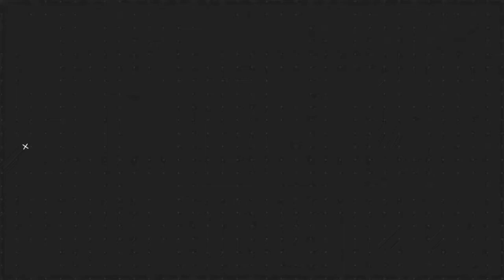PENCAPAIAN 5 TAHUN JURGEN KLOPP 🔥 LUAR BIASA 🔥TRUST IN KLOPP🔴 BERITA LIVERPOOL TERBARU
Assalamualaikum
Selamat pagi pemirsa
LIVERPOOL TV INDONESIA
berita hari ini:
 EDISI SPECIAL 5 TAHUN JURGEN KLOPP

Selamat menyaksikan
sumber : liverpool fc,  bola. net,  bola. com

liverpool indonesia
Liverpool FC
pitaluga
pitaluga liverpool
marcelo pitaluga liverpool fc
Marcelo pitaluga liverpool
Marcelo pitaluga join liverpool
Marcelo pitaluga resmi
Marcelo pitaluga ganti adrian
pitaluga transfer
Marcelo pitaluga deal liverpool
bursa transfer liverpool
liverpool indonesia
Jack butland liverpool
berita liverpool
Berita liverpool terbaru hari ini
Update terbaru liverpool
Mumammed Salah best player
Muhammed Salah lewati Cristiano Ronaldo dan Lionel Messi
King Salah
Salah best goals
Salah goal mo Salah goals
supporter kembali ke stadiun
penonton liga inggris
jadwal liverpool
maskot liverpool

Liverpool - Jurgen Klopp - Mohammed Salah - Roberto Firminho - Sadio Mane -  Virgil Van Djik - Henderson - Matip - Alison Beckher - Milner - Arnold - Liverpudlian - Kopites - Berita Liverpool - Berita Liverpool Terbaru - Premier League - Hasil Liga Inggris Tadi Malam

Copyright Statute.

berita liverpool terupdate
berita liverpool update terbaru
berita liverpool terbaru
berita liverpool bola .com
berita liverpool first
berita liverpool fc terupdate
berita liverpool fc update
berita liverpool fc vs Chelsea
berita liverpool fc vs arsenal
berita liverpool fc Aston villa
berita liverpool fc analisis
berita liverpool fc terbaru hari ini
berita liverpool fc transfer
berita liverpool fc Jack butland
berita liverpool fc jurgen klopp
berita liverpool fc 7-2
berita liverpool fc Mohammed salah
berita liverpool fc best goal
berita liverpool fc mo salah
berita liverpool fc mo salah best goal
berita liverpool fc King mane
berita liverpool fc adrian
berita liverpool fc maskot
berita liverpool fc women
berita liverpool fc vs atalanta
berita liverpool fc vs ajak
berita liverpool fc vs Manchester united
berita terbaru liverpool
berita terbaru liverpool hari ini
berita terbaru liverpool terupdate
berita terbaru liverpool 2020
berita terbaru liverpool 8 oktober 2020
Jack butland join liverpool fc
Jack butland liverpool
liverpool newest update
liverpool news today
liverpool news update today
liverpool news Oct 2020
liverpool today news
liverpool to day
berita terbaru liverpool
liverpool echo
Ollie Watkins
butland to replace Adrian
butland linked liverpool
Jack butland link liverpool